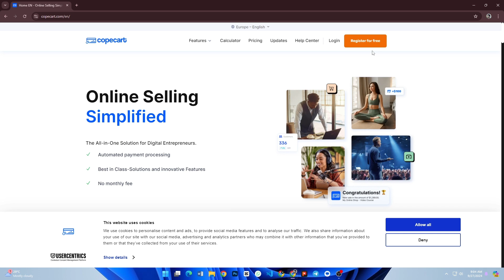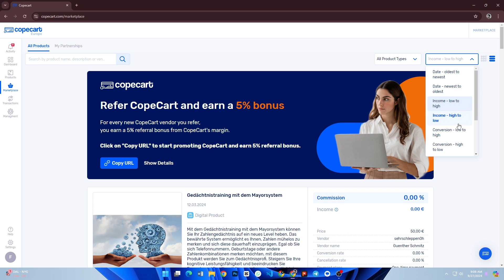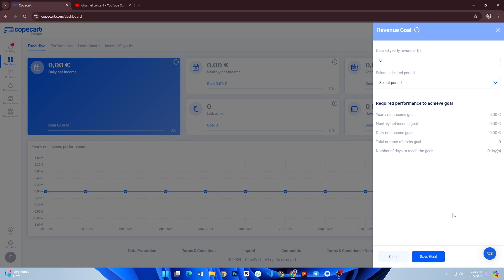Copecart Affiliate Marketing Tutorial (Step By Step Tutorial -2025)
Copecart Affiliate Marketing Tutorial

Welcome to our comprehensive Copecart Affiliate Marketing Tutorial! In this step-by-step guide, we’ll show you how to get started with Copecart and leverage affiliate marketing to earn passive income. Whether you're a complete beginner or looking to refine your affiliate marketing strategy, this video will walk you through everything you need to know.